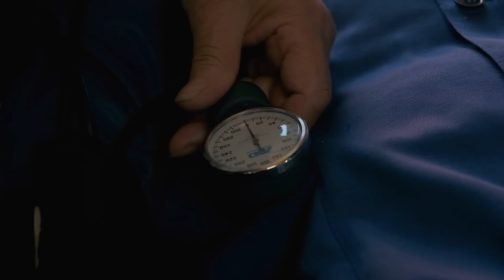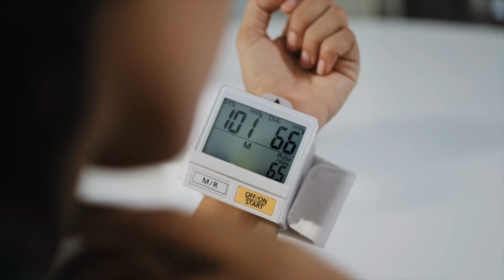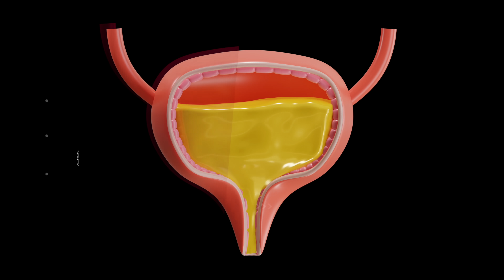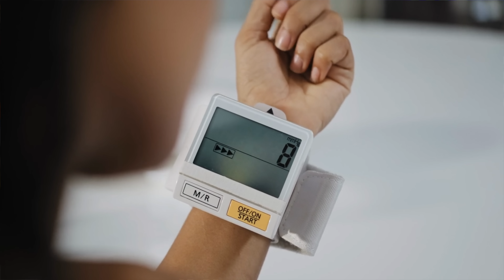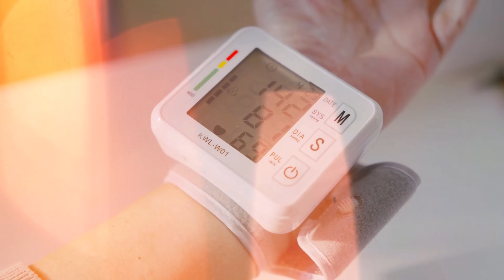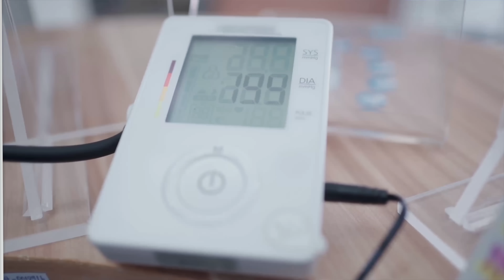7 ERROS NA MEDIÇÃO DA PRESSÃO ARTERIAL EM CASA!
Nesse vídeo o médico fala sobre alguns erros muito comuns que as pessoas cometem ao medir a pressão arterial em casa e que alteram o resultado. Ele enfatiza a importância da posição correta (sentado, costas apoiadas, pés no chão, braço apoiado na altura do coração) e de fazer um repouso de 5 minutos antes da medição. Medir corretamente é essencial para o controle!
Erro ao Medir Pressão 😱

Vamos abordar a importante prática de monitorar a pressão arterial. Medir pressão arterial, também conhecida como aferir pressão, especialmente a pressão arterial em casa através da medição pressão, é fundamental para identificar condições como pressão alta (ou hipertensão) e pressão baixa. É importante evitar erro medir pressão ou medir pressão errado, seguindo a posição correta pressão, utilizando o manguito errado ou um aparelho de pressão inadequado, seja ele aparelho digital ou outro tipo.

Para como medir pressão correta, siga o passo a passo medir pressão, garantindo o repouso antes medir, posicionando o braço altura coração, sentar corretamente, utilizando o manguito tamanho certo e evitando não falar medindo pressão. A cardiologia e o acompanhamento com um cardiologista são essenciais para o controle da pressão e a saúde do coração, podendo incluir exames como MAPA e MRPA. O tratamento hipertensão depende de uma medição precisa, indicando qual braço medir pressão consistentemente. A medicina, o medico e a enfermagem desempenham um papel crucial na orientação sobre pressaoalta, dentro da cardiologia e para a manutenção da saude.

⏱️ Capítulos para facilitar a sua busca ⏱️
0:00- 7 ERROS NA MEDIÇÃO DA PRÓPRIA PRESSÃO ARTERIAL EM CASA
1:13- Você está MEDINDO Sua PRESSÃO ERRADO em casa? 7 ERROS MORTAIS que você tem que EVITAR HOJE MESMO!
1:18- Você precisa aferir sua pressão em casa, ou está bom apenas quando você passa no médico?
2:34- Qual é o melhor aparelho de pressão para você ter em casa?
3:44- Quais os 7 principais erros que você pode estar cometendo ao medir sua pressão em casa?
3:50- Erro número 7: Medir a pressão logo que você chega em casa, afobado!
4:39- Erro número 6: Aferir a pressão com as pernas cruzadas
5:16- Erro número 5: Conversar durante a medição
6:01- Erro número 4: Medir a pressão com a bexiga cheia
6:24- Erro número 3: Fazer exercícios físicos e aferir logo em seguida
7:28- Erro número 2: Tomar café ou Fumar antes de medir a pressão
8:14- Erro número 1: E o mais frequente- o braço mal posicionado
8:36- Qual é a altura certa do braço no esfigmomanômetro?
9:58- Para você acertar na hora de aferir sua pressão faça isso!
10:30- Quanto ao aparelho de pressão de pulso? Será que ele é confiável?
12:04- Você deve calibrar seu aparelho de pressão de braço?
14:01- QUAIS AS MELHORES DICAS PARA UM HIPERTENSO?

 Links importantes RELACIONADOS ao vídeo  PRESSÃO ALTA: VOCÊ SABE COMO MEDIR sua PRESSÃO CORRETAMENTE em CASA?  NÃO COMETA ESSES 7 ERROS

👉PRESSÃO BAIXA: O QUE FAZER? QUAIS AS CAUSAS e EFEITOS PARA A SAÚDE (e 10 dicas na queda de pressão)

DR. ANDRE LUIS WAMBIER
CRM: 17276-DF
Especialidades/Áreas de Atuação:
CARDIOLOGIA - RQE Nº: 10940
CLÍNICA MÉDICA - RQE Nº: 10939